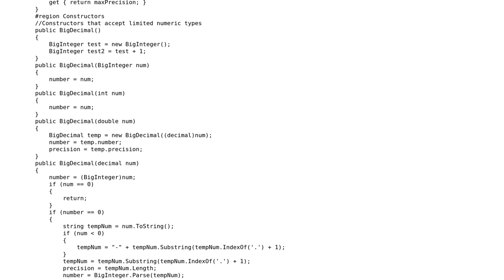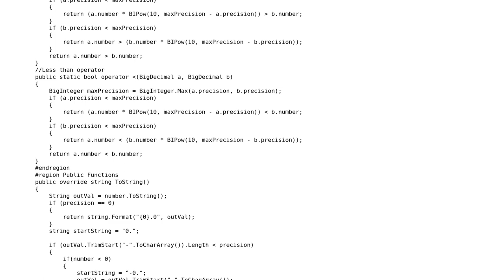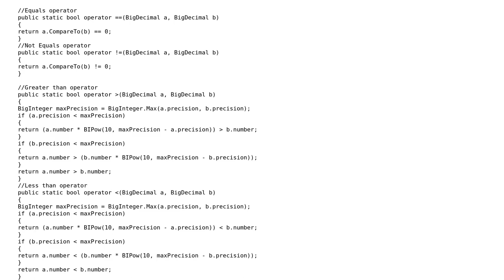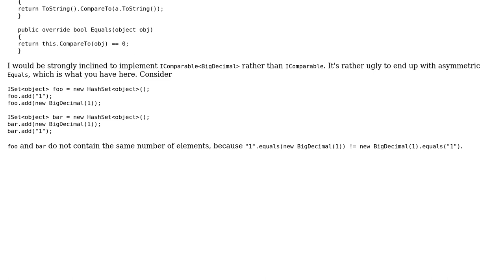Code Review: BigDecimal class with arbitrary precision (3 Solutions!!)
Code Review: BigDecimal class with arbitrary precision